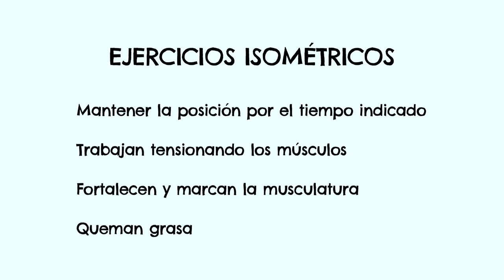Ejercicios QUEMA GRASA - con el futbolista Alvaro Ampuero / Mafe - Caribe Azul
Ejercicios para hombres sin implementos
Alvaro Ampuero

Alvaro Ampuero es un destacado futbolista peruano - italiano. Actualmente pertenece al equipo Parma F.C. y es parte de la selección peruana de fútbol.

En este video, Alvaro nos muestra 4 de los ejercicios quemadores de grasa que practica en casa, sin implementos, para mantenerse en forma.